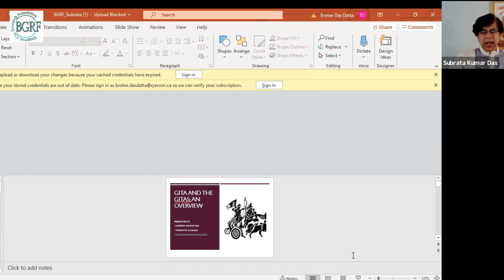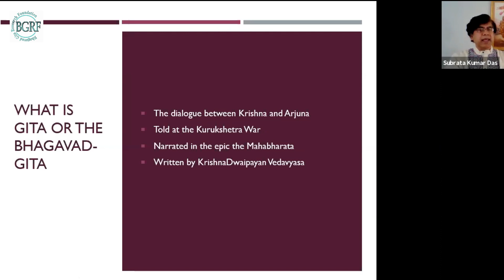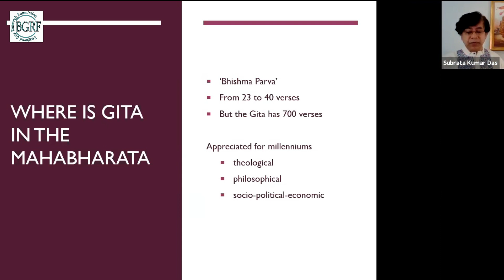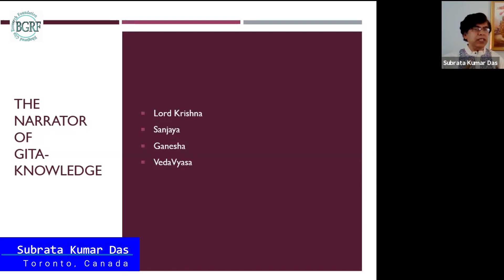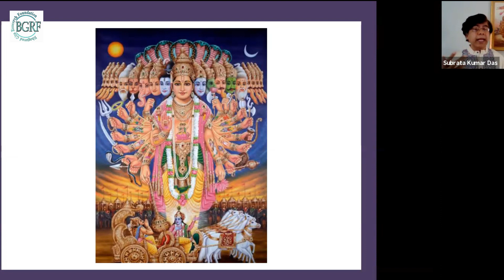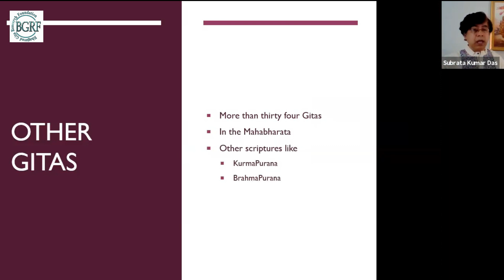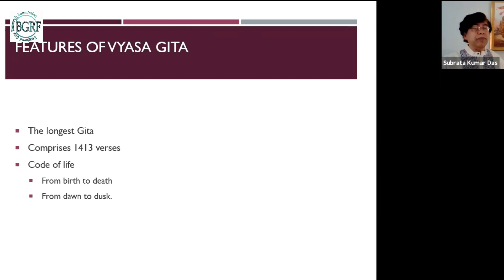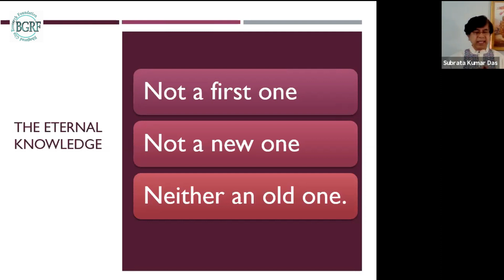The Many Gitas: An Overview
Subrata Kumar Das
Toronto, Canada

2ND INTERNATIONAL CONFERENCE ON HINDUISM, MANAGEMENT & PHILOSOPHY (ICHMP) -7TH NOVEMBER 2020-A VIRTUAL CONFERENCE